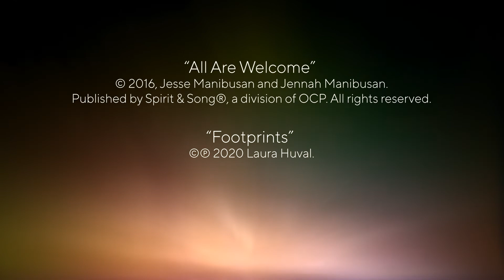Music & Mission #13: Jesse Manibusan & Laura Huval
In this episode of Music and Mission, Jesse Manibusan discusses the importance of the mission and our role as members of Christ's Church. He then performs his song "All Are Welcome." He's later joined by Laura Huval who performs her song "Footprints," reminding us that of Christ's constant presence in our lives. Through even the most difficult of moments, the Lord is with us.

• "Footprints"

"All Are Welcome" can also be found in the complete, contemporary Choose Christ Missal